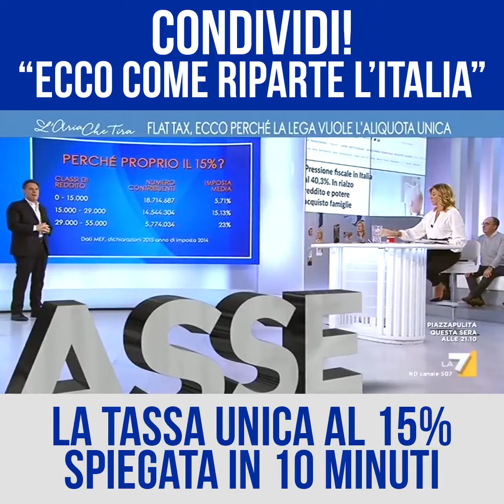Armando Siri (Lega) — Vi spiego la proposta di flat tax al 15%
Se avete 10 minuti del vostro tempo da dedicare, in questo video capirete perché, dopo anni di ricerche e studi approfonditi, la TASSA UNICA al 15% è l'unica rivoluzione fiscale possibile, seria e con la quale, cifre alla mano, il Governo Salvini farà ripartire l'economia del nostro Paese.

Data: 13 gennaio 2018